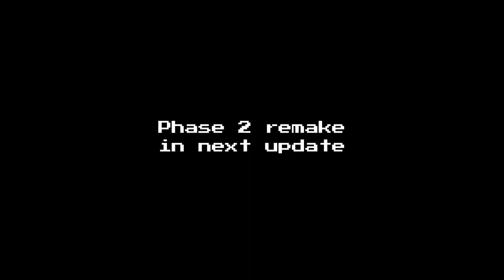Tulem / Fresh Sans Remake [Showcase] [Undertale: Timeline Collapse]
0:00 Tulem Showcase
1:45 Fresh Sans Remake Showcase
3:36 Phase 2 in next update
3:40 Outro